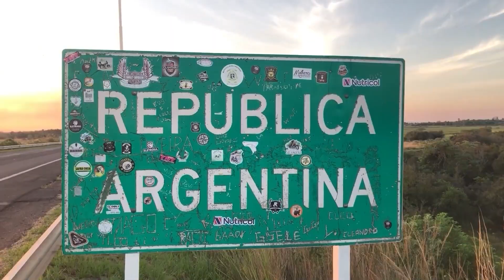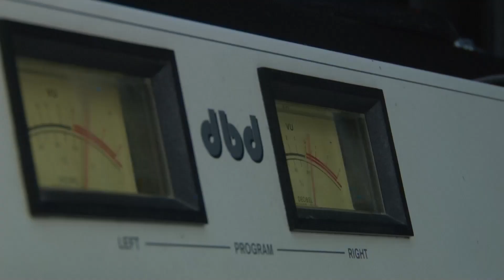NGFEDERAL - BOCA JUNIORS VENCIÓ 2 A 1 A OLIMPO DE BAHÍA BLANCA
FUE TRANSMISIÓN DE RADIO CADENA FEDERAL